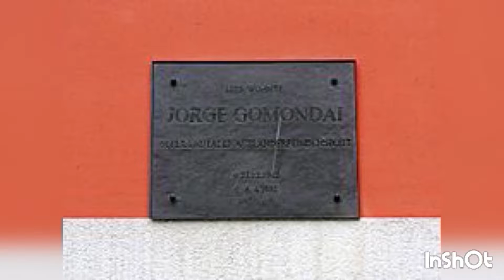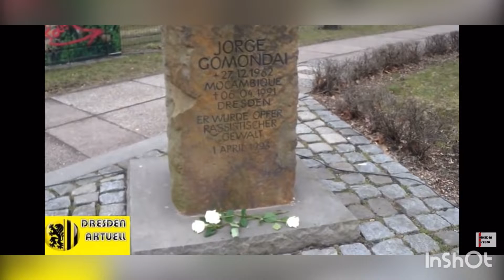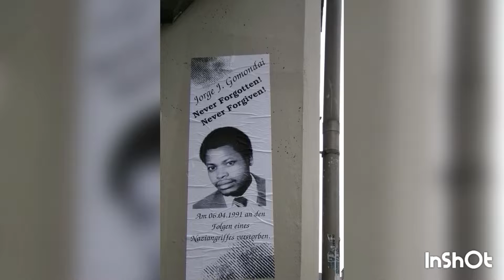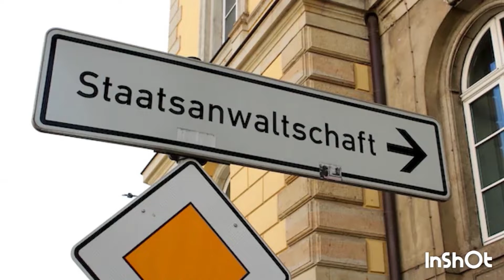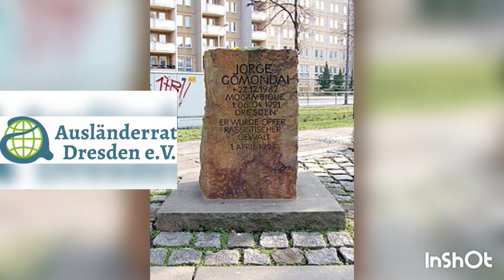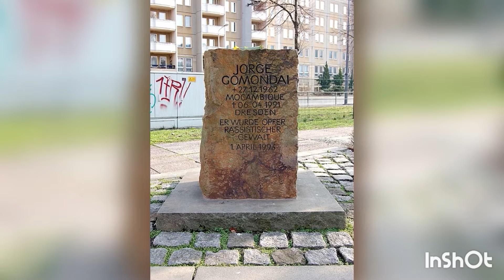Gegen das Vergessen: Jorge João Gomondai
Quellen:

1. Detlef Krell: Jorge – ein Film über das Opfer des Hasses. In: taz, 10. April 1995, S. 4.
2. ↑ a b Michael Bartsch: Dem Vergessen entrissen. In: taz, 31. März 2007, S. 2.
3. ↑ a b Alltägliche Jagdszenen. In: Der Spiegel, Nr. 16, 1991, S. 112.
4. ↑ a b Urteile im Gomondai-Prozeß. In: Frankfurter Allgemeine Zeitung. Jg. 43, Nr. 253, 30. Oktober 1993, S. 1.
5. ↑ Drei Rechtsradikale wegen fahrlässiger Tötung verurteilt. Mosambikaner stürzte bei Auseinandersetzung aus der Strassenbahn. In: Tagesspiegel, Nr. 14722, 30. Oktober 1993.
6. ↑ Fanprojekt veranstaltet Gomondai-Cup. In: Sächsische Zeitung, 12. April 2008, S. 18.
7. ↑ Lage: am nördlichen Ende der Hauptstraße, zwischen Albertplatz und Bebauung Am Schwarzen Tor